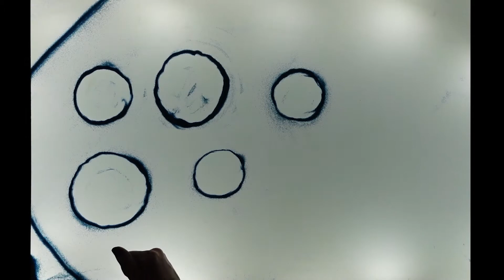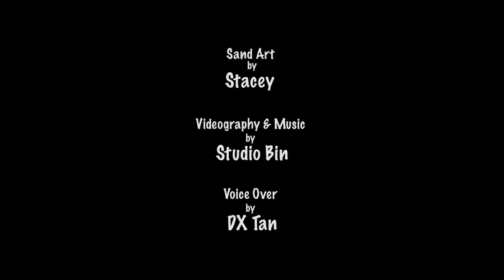Mapletree Arts in the City on Air - Stacey Lee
MAITC on Air presents Stacey Lee Sand Art:

1. Discover the Legend of the Moon Bunny

About MAITC on Air:
Mapletree Arts in the City (MAITC) on Air brings performances and tutorials by local artistes to you and your loved ones. Every last Saturday of the month, look forward to new releases on MAITC’s YouTube channel. As we move into safe reopening, we continue to appreciate the artists in our community and bring their work to you.

About Stacey Lee:
Stacey Lee, a professional sand artist and performer based in Singapore. Combining the magic of moving sand animation, flowing music, transitional lighting colors and vivid storytelling, Stacey have crafted numerous moving performances in both local and international events. Notable experiences include performing in the audience of Singapore President Tony Tan and the Baron of Germany at the Nobel Prize Laureate Ceremony in Lindau, Germany.